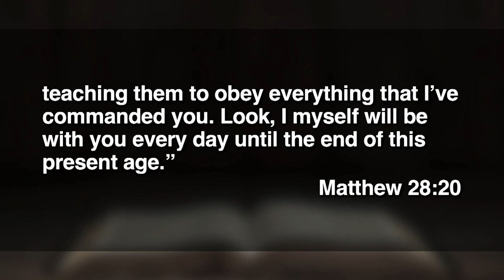March 5, 2023 - Serving Side By Side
Elisabeth McDonnell talks about her life with missions.